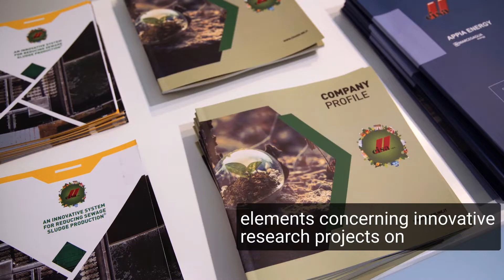Exhibitors Ecomondo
See you in Rimini
8-11 November 2022